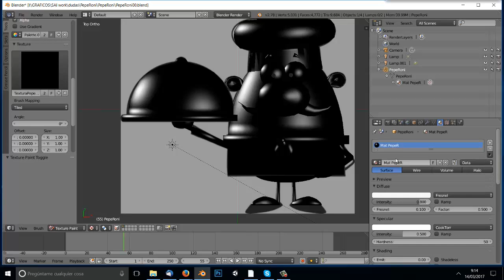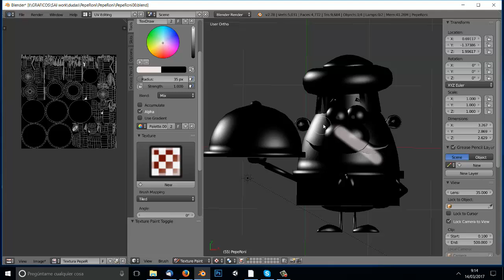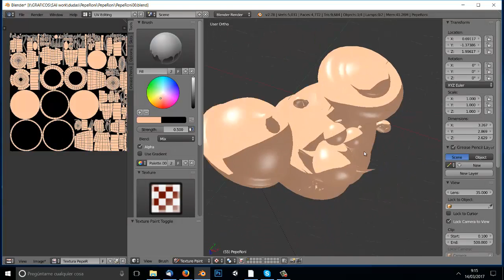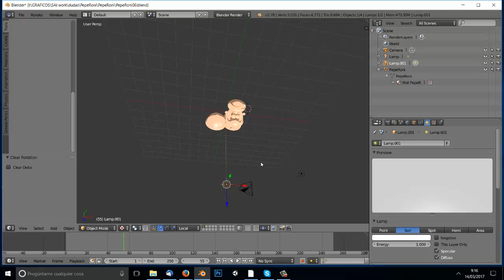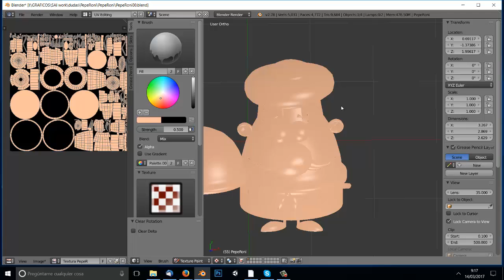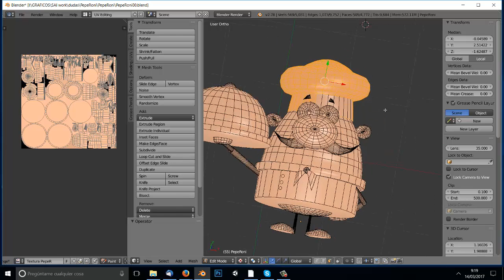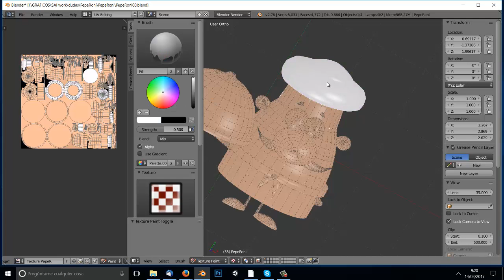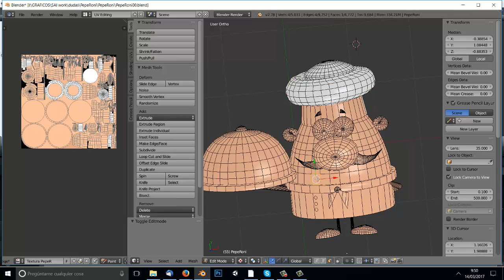Problemillas con Texture Painting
Duda de un alumnos uso de texture painting